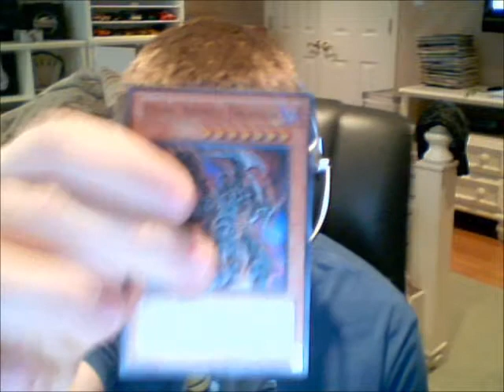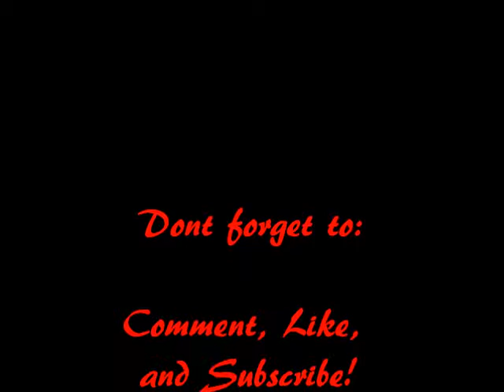Trade Confirmation for Leotapia11